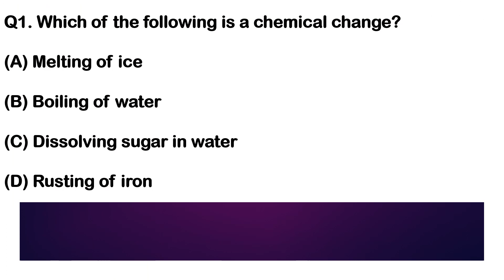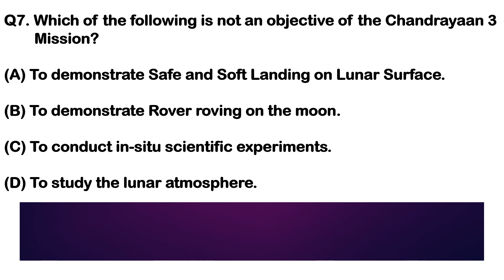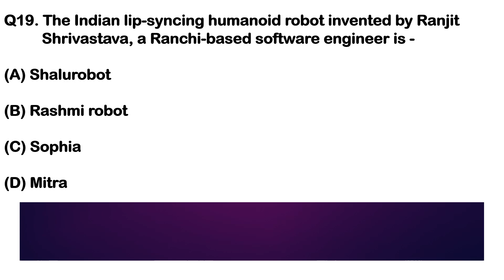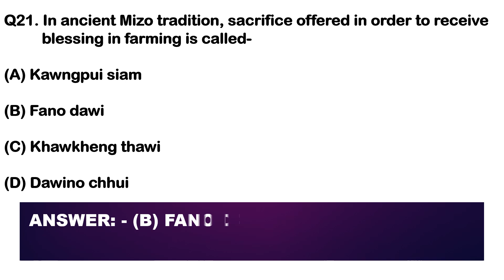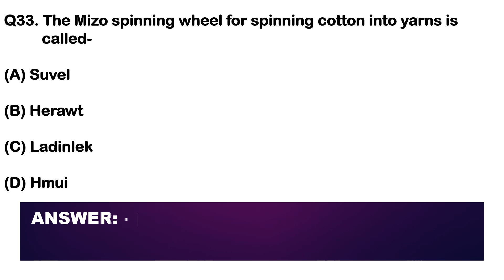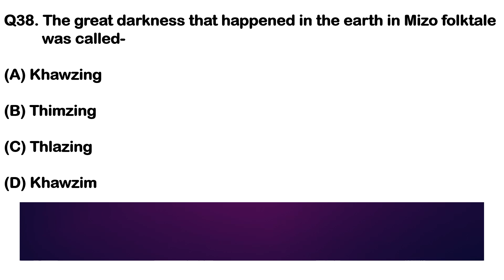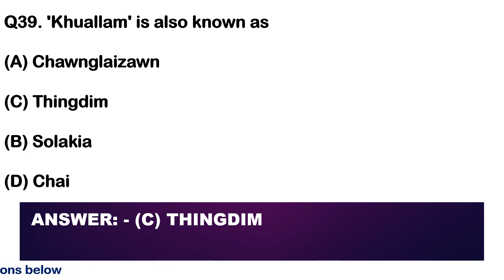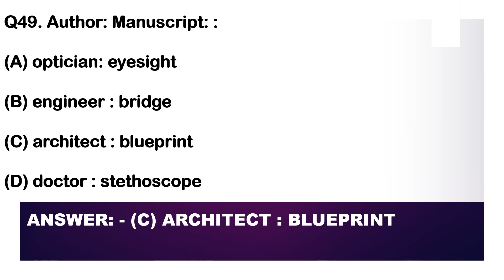🔥MPSC: Mizoram Group 'B' (Gazetted) General Services General Studies Paper-III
Welcome to the ultimate guide to succeeding in the Mizoram Public Service Commission Junior Grade of MES CSE Paper-3 exam! 🌟 In this comprehensive video, we cover everything you need to know to ace this competitive exam with flying colors. From valuable tips and tricks to in-depth subject analysis, we've got you covered! Whether you're a seasoned exam taker looking to up your game or a newbie looking for guidance, this video is tailor-made for you. Join us as we delve into the nuances of the exam and equip you with the tools and knowledge you need to excel. Don't miss out on this pivotal resource - click to watch now! 🚀📚

YouTube Research Keywords:
mizo educational videos
msssb
kamliana
mpsc
mps
mizoram civil service
mis
mizoram civil services: mcs
mizoram public service commision
mizo news
mcs
mizoram combined service
mizoram combine civil service exam
civil services preliminary questions
mizoram questions
mizoram gk question and answer
exam questions onmizoram
mizoram state gk
mizoram gk
mizoram
mizoram general studies
technical competitive examinations